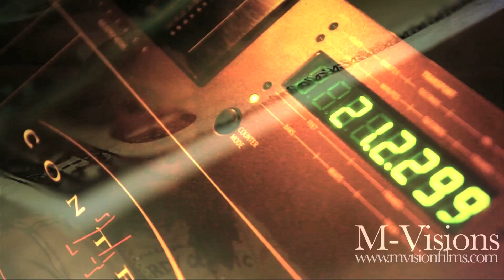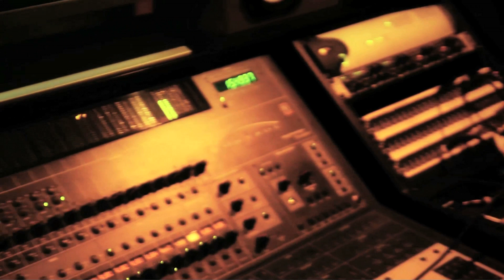The Grind Episode 7 - Waka Flocka Flame (Recording Stereotype)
Waka Flocka Flame- Recording Stereotype Produced by Prince & Purps The Grind